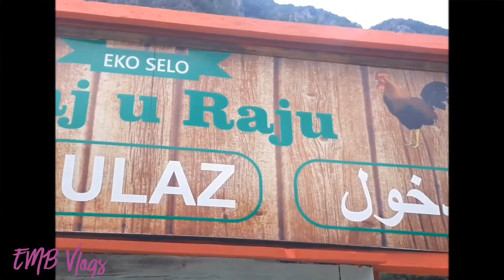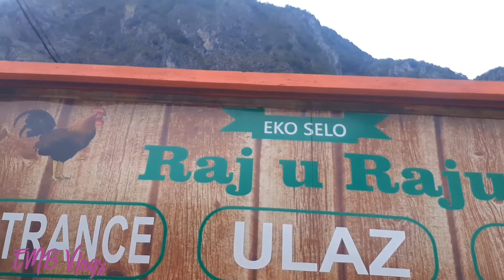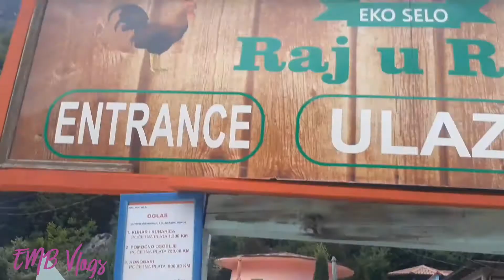Tour at Raj U Raju Resort Hotel/Idbar, Bosnia and Herzegovina